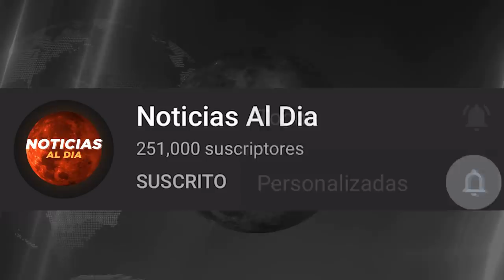BOLIVIA HOY NOTICIAS 29 DE AGOSTO 2021, ATENCION NUEVO MENSAJE A JEANINE AÑEZ VIAJES